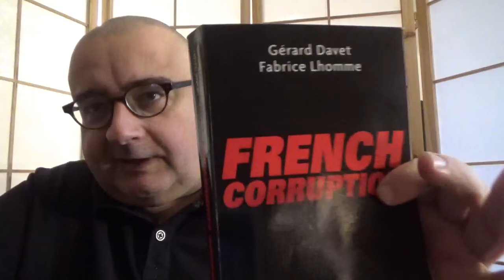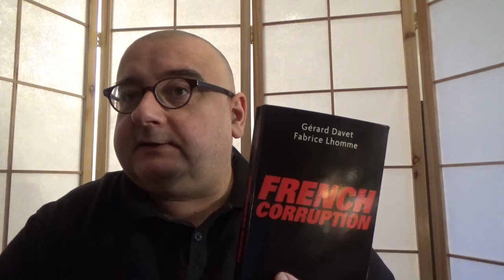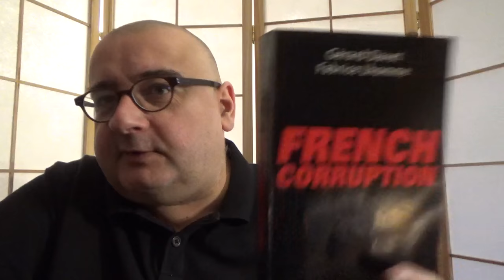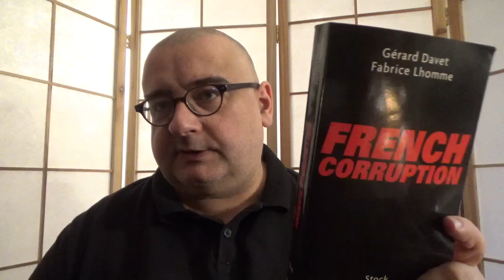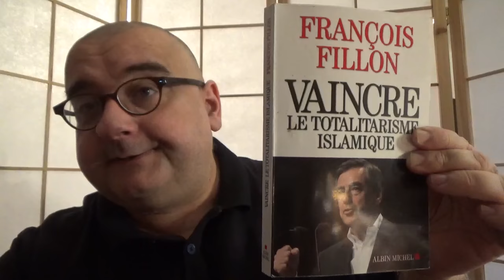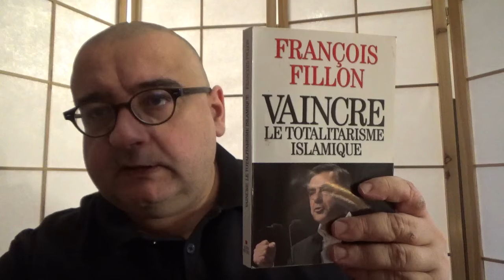French Corruption (Gérard Davet, Fabrice Lhomme)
Une note de lecture sur un ouvrage de deux journalistes, autour des confidences de Didier Schuller...